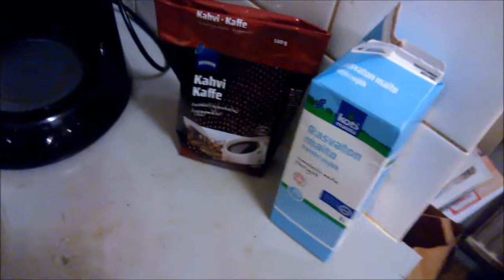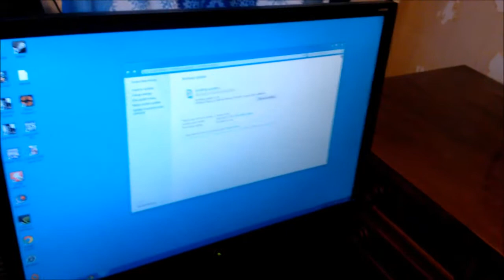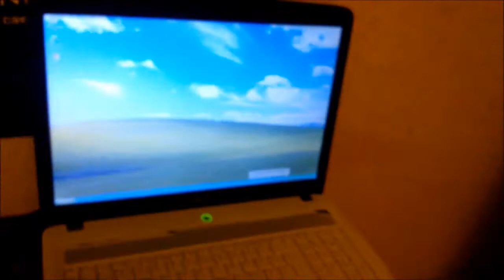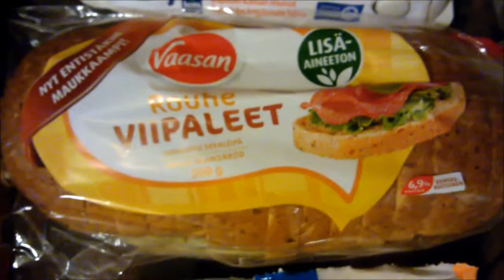03.02.2015 Prisma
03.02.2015 Prisma / sumppaa höpötystä Prisman kassit